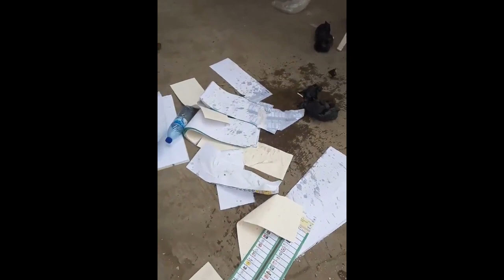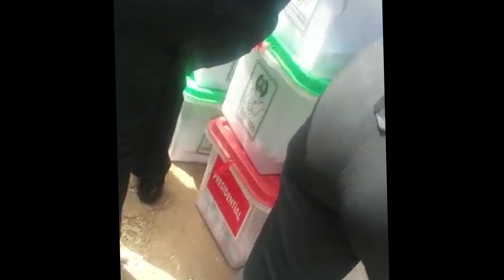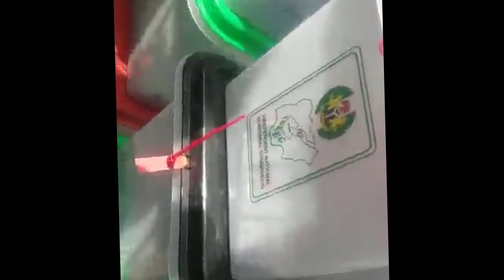BREAKING: Nigeria Decides; See What Happened in Various Polling Units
2019 General Election: Ana wata ga wata, kalli yadda rikici ya barke a sassa daban-daban na Kasarnan.